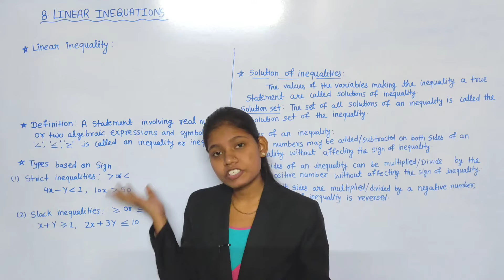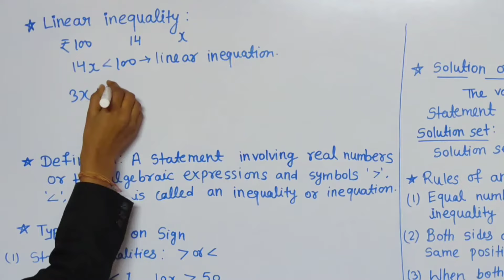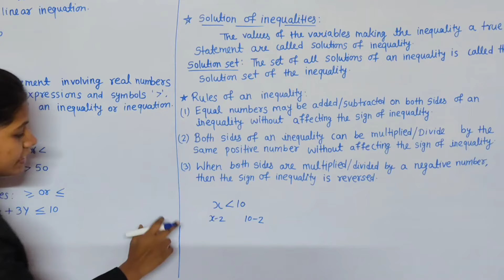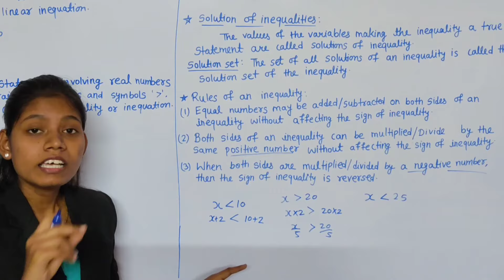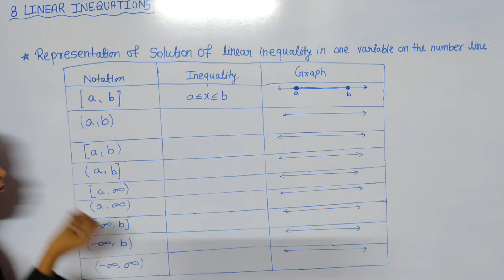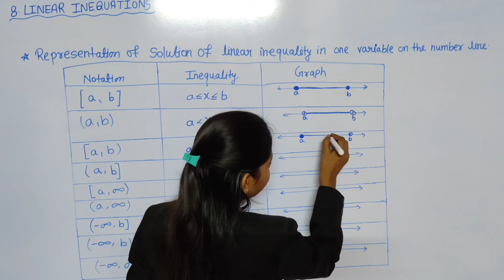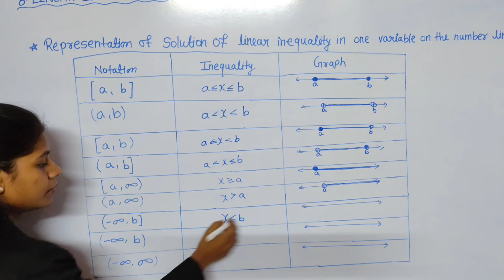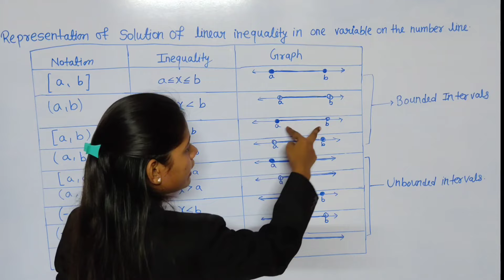Linear inequations | basic concept class 11th commerce part 2 | Chapter 8 maths | maharashtra board